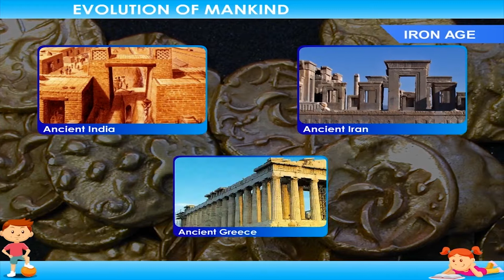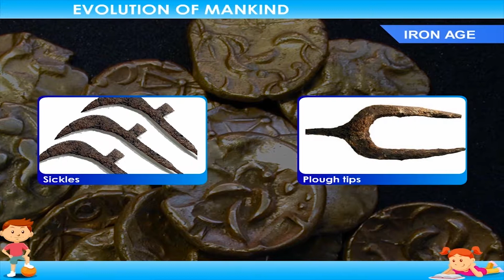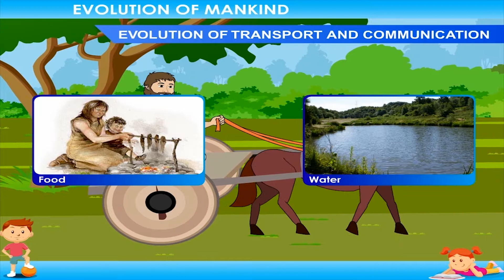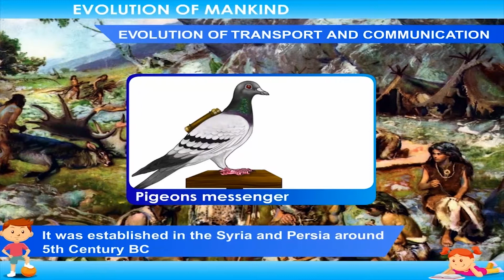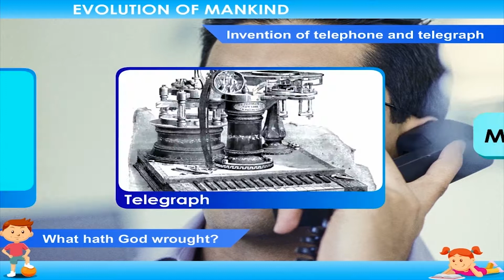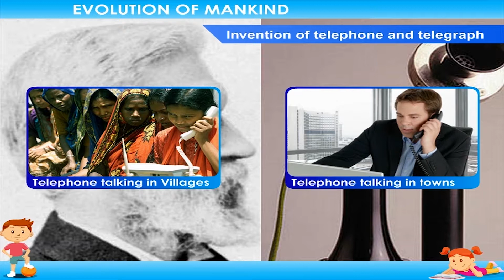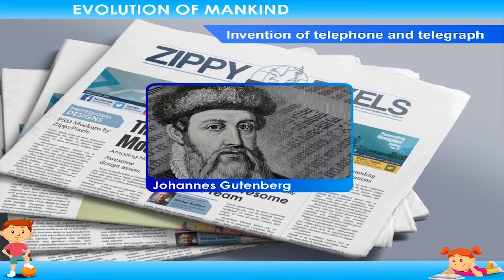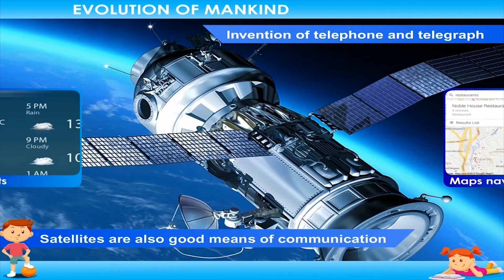Evolution of Mankind class-5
This video explains about the evolution of the mankind from ages. We can know about the Iron Age and the evolution of transport and communication system by the Humans.
Contents:
1. Iron Age
2. Evolution of Transport and Communication